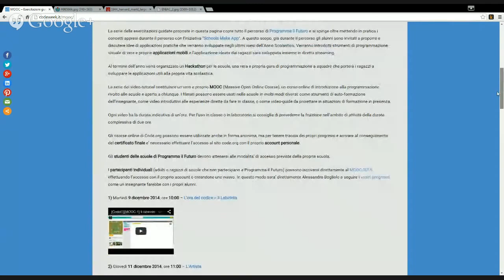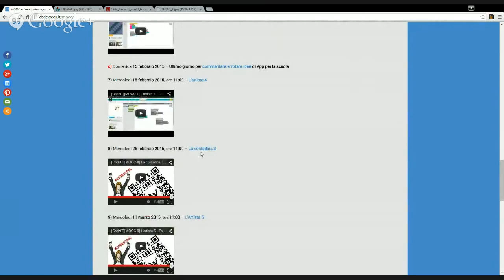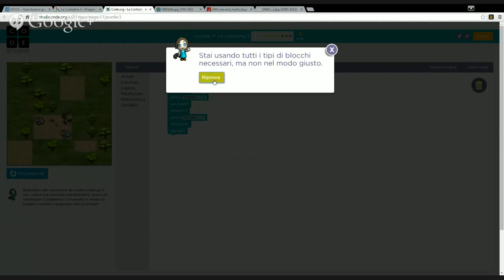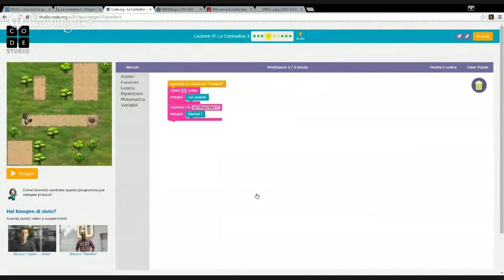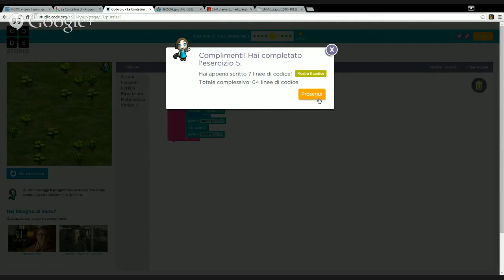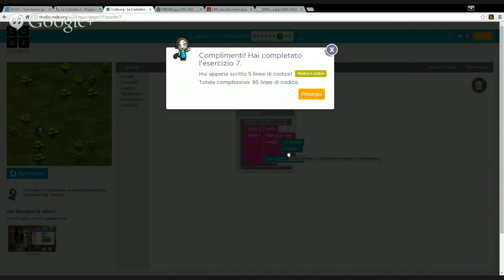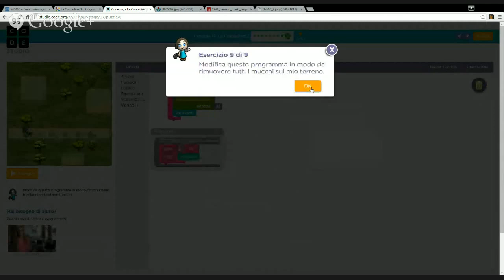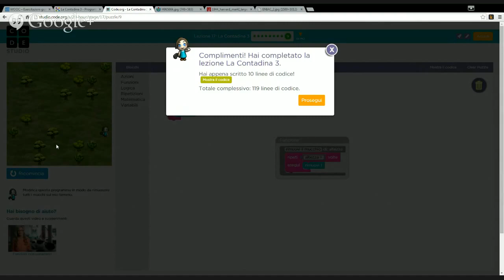La contadina 3: esercitazione guidata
Esercitazione guidata a cura di Alessandro Bogliolo con "La contadina 3" di Code.org (Programma il Futuro